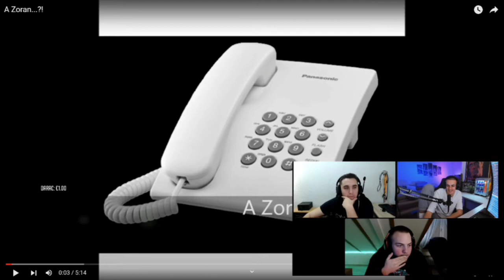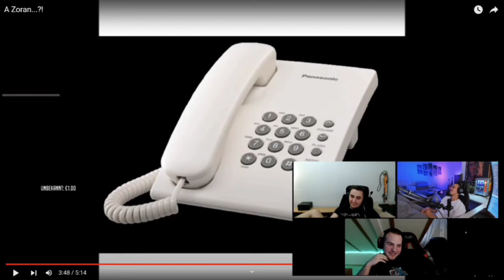NUGATO, ARROM I TROLE REAKCIJA NA TELEFONSKE ZEZANCIJE!!